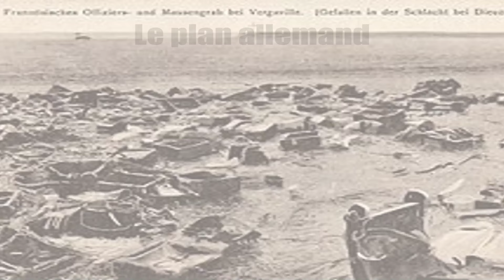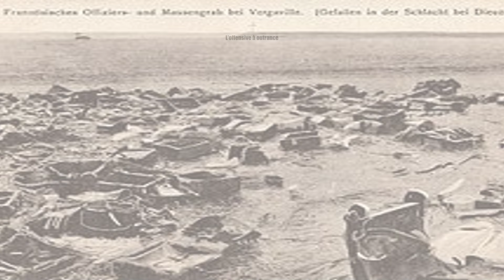La bataille des Frontières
La Bataille des Frontières est l'un des premiers combats de la Première Guerre mondiale. Connue pour avoir été très sanglante, elle désigne les affrontements des troupes allemandes et françaises le long des frontières franco-belges et franco-allemandes.
Pour plus d'informations :
- Benjamin Simonet, Franchise militaire : de la bataille des frontières aux combats de Champagne, 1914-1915, Paris, éditions Gallimard, 1986.
-André Payan-Passeron, La bataille de Lorraine d'août et septembre 1914 : analyse stratégique et détaillée, Paris, Éditions L'Harmattan, décembre 2021
- Jean-Claude Delhez, Le jour de deuil de l'armée française, Thonne-la-Long, Delhez, 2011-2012.
Rejoignez cette chaîne pour bénéficier d'avantages exclusifs :
Je vous propose et donne le lien de mes ouvrages :
- Charles Quint, l'empereur de tous les combats amazon Fnac
Vous pouvez retrouver mes différents articles également sur Hérodote ), sur Cultea sur la Fondation Napoléon également sur Wargamer la guerre de Sept Ans, les colonies allemandes en Afrique) ou encore l'Institut Illiade
Vous pouvez me retrouver sur l'application Girouette pour les textes concernant : les Jardins du Luxembourg, des Plantes, des Tuileries, le Petit Palais, de la Grande Mosquée, et la place de la Concorde